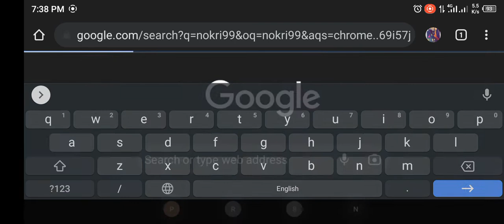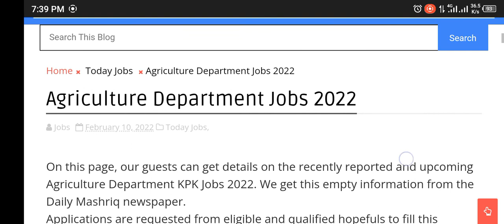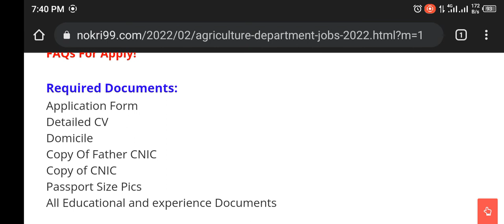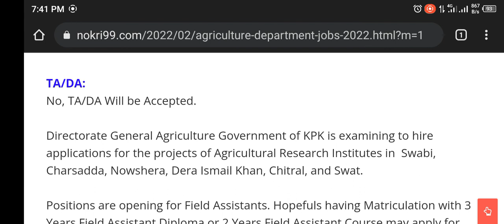Agriculture Department Jobs 2022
Agriculture Department Jobs
Agriculture Department latest Jobs 2022

On this page, our guests can get details on the recently reported and upcoming Agriculture Department KPK Jobs 2022. We get this empty information from the Daily Mashriq newspaper.

Applications are requested from eligible and qualified hopefuls to fill this emptiness.